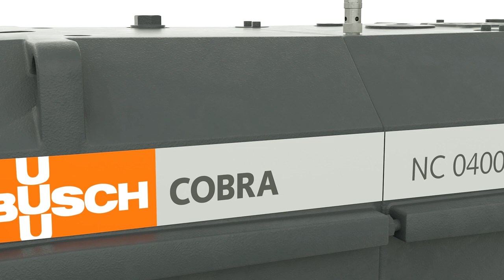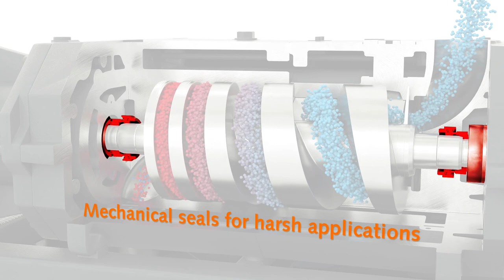COBRA NC Series Screw Vacuum Pumps – Busch Vacuum Solutions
High-performance, efficient and robust: COBRA NC series vacuum pumps belong to the Busch product family of proven COBRA dry screw vacuum pumps. COBRA NC vacuum pumps are the most advanced screw vacuum pumps on the market today.